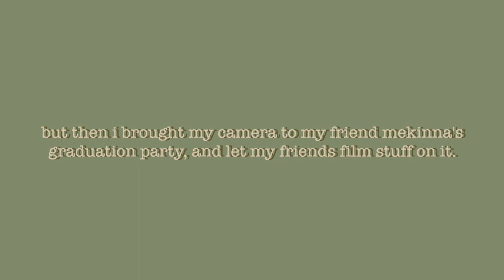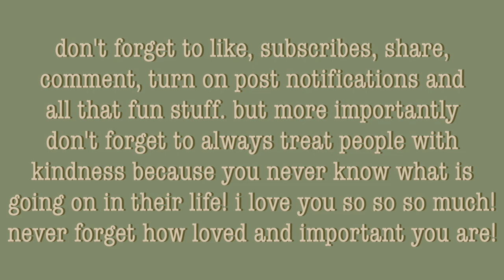a *chaotic* grad party || lauren kaylee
this is such a random video i know but i really love it! i had so much fun with my dance friends and gio lol! jk gio ur my bestie for the restie :p
anyways i hope y'all enjoyed this and had fun with us! i love u so so much!

faq
how old am i? fifteen years old

tik tok - (couldn't get a link) @laurenkayleee_